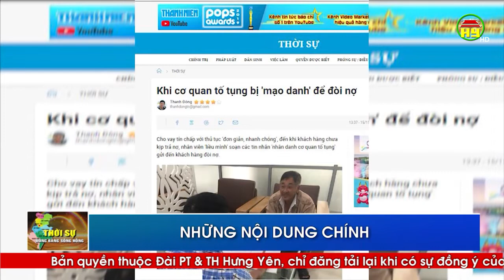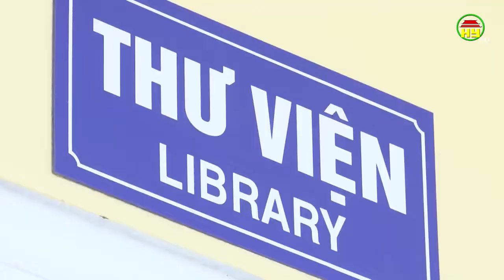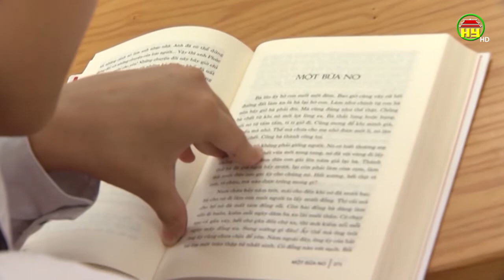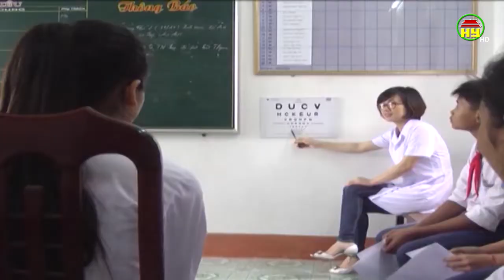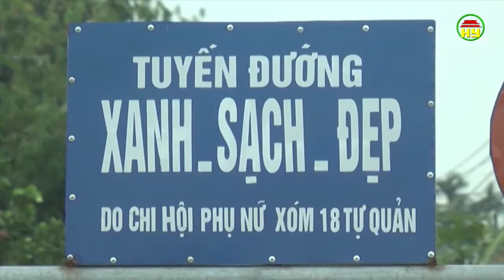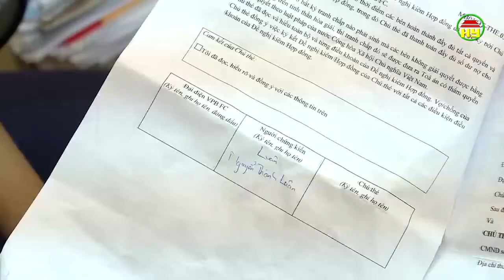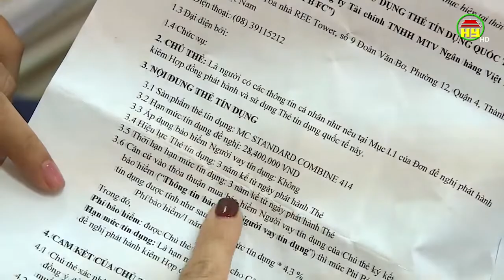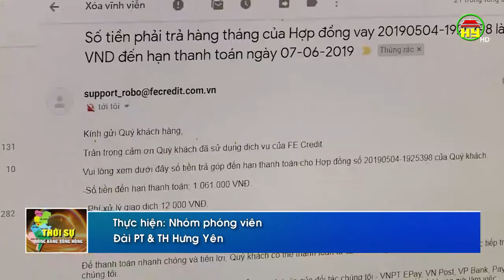Thời sự Đồng bằng sông Hồng thứ 3 ngày 01/10/2019